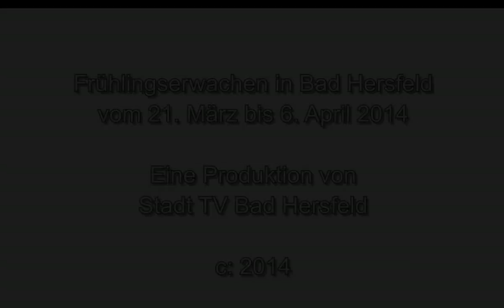Frühlingserwachen in Bad Hersfeld 2014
Eine Produktion von Stadt TV Bad Hersfeld in Zusammenarbeit mit dem Kreativ-Team Jung in Ludwigsau-Tann und dem Blumenhaus Serfling in Bad Hersfeld am Kurpark

Das diesjährige Frühlingserwachen in Bad Hersfeld findet vom 21. März bis 6. April 2014 statt.

Lassen Sie sich überraschen von den wunderschönen Dekorationen in der Innenstadt von Bad Hersfeld.

Wir waren bei der Entstehung in Ludwigsau-Tann dabei, aber sehen Sie selbst...